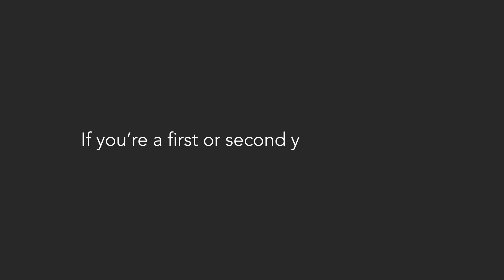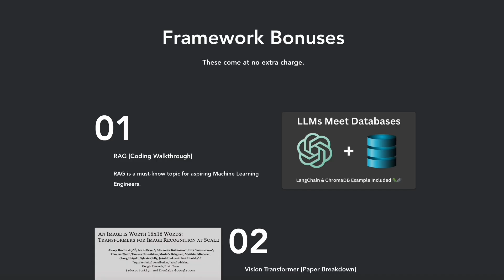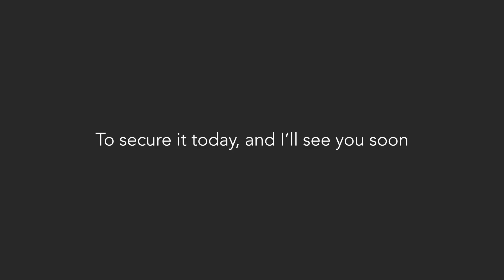The Unfair Advantage for Getting AI/ML Internships